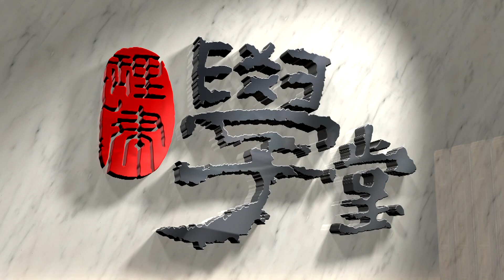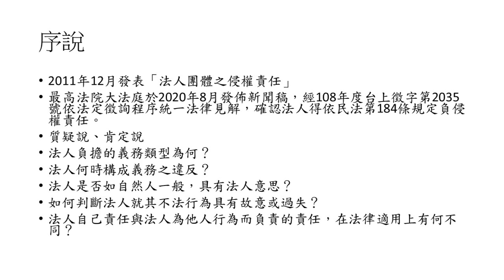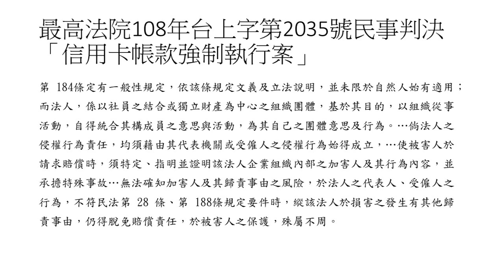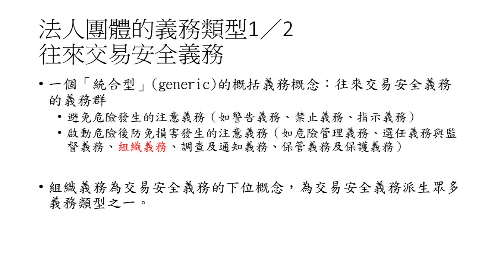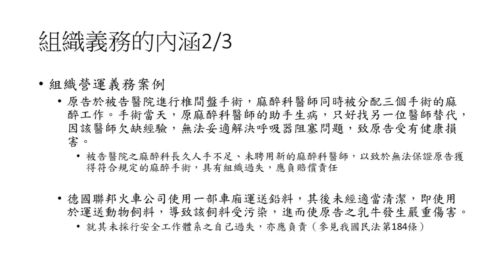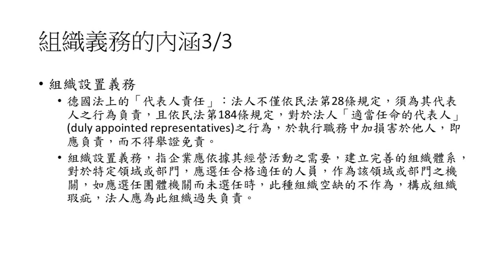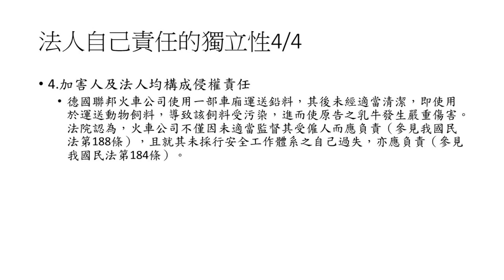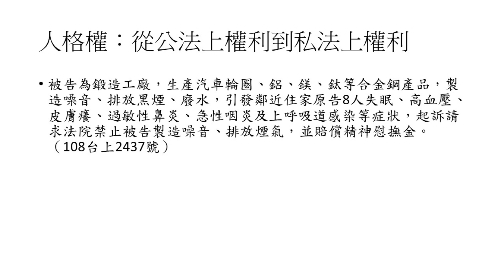法人自己行為的侵權責任 陳聰富教授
109年最高法院大法庭統一法律見解，確認法人得依民法第184條規定負侵權責任，我國法人侵權責任體系下70餘年來的多數見解因而變更，引起學者廣泛討論。
108年台上字第2035號判決指出：「第 184條定有一般性規定，依該條規定文義及立法說明，並未限於自然人始有適用；而法人，係以社員之結合或獨立財產為中心之組織團體，基於其目的，以組織從事活動，自得統合其構成員之意思與活動，為其自己之團體意思及行為。…倘法人之侵權行為責任，均須藉由其代表機關或受僱人之侵權行為始得成立，…使被害人於請求賠償時，須特定、指明並證明該法人企業組織內部之加害人及其行為內容，並承擔特殊事故…無法確知加害人及其歸責事由之風險，於法人之代表人、受僱人之行為，不符民法第 28 條、第 188條規定要件時，縱該法人於損害之發生有其他歸責事由，仍得脫免賠償責任，於被害人之保護，殊屬不周。」
108年台上字第1499號判決敘明：法人自己侵權行為之成立，須有侵害行為，其責任建立在往來交易安全義務及組織義務。往來交易安全義務係指個人、企業從事各種社會經濟活動時，應防範其所開啟或持續的危險，具有社會安全保障注意義務之性質，其主要規範目的在於擴張不作為侵權責任，並用於判斷間接侵害的違法性，以認定何人應就其不作為或間接侵害負侵權責任。而就此危險的防範，法人負有組織義務，其因過失違反組織義務，致侵害他人權利，應依民法第184條第1項前段規定負損害賠償責任。
本課程除介紹法人自己侵權責任的重要議題與各家學說論述外，並闡述在現行民法規定之權益主體及受保護之人格法益上，人格權概念從財產權到人格權、從公法上權利到私法上權利、從人到物，趨向擴張而受民法規範之保障。